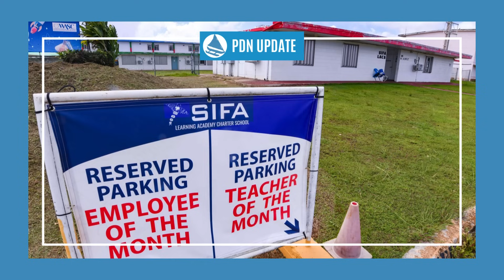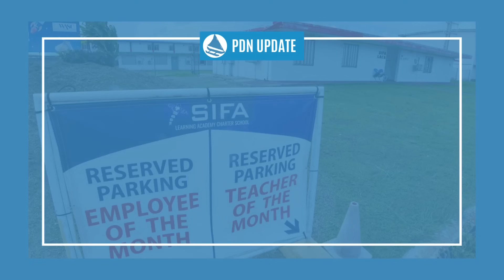Guam News Update: June 18, 2024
Video Chapters
0:00 Introduction
0:08 LANDLORD SEEKS TO EJECT SIFA LEARNING ACADEMY FROM CAMPUS AS OFFICIALS SAY SCHOOL YEAR WILL GO ON
1:24 POLICE SEEK IDENTITY OF WOMAN KILLED IN FRIDAY NIGHT CRASH
2:20 JOLIBEE'S GRAND OPENING FOR AGANA SHOPPING CENTER BRANCH ON JUNE 27
2:45 POLICE OFFICERS TO GET 25.59% BASE PAY INCREASE
3:39 MARINES' TRANSFERS FROM OKINAWA TO GUAM START BY DECEMBER
4:18 GDOE'S FISCAL 2025 BUDGET REQUEST BREAKS THROUGH THE $300M CEILING
5:18 PDN Social Media Platforms
5:27 KFC Sponsor